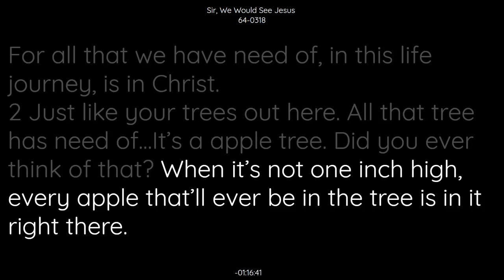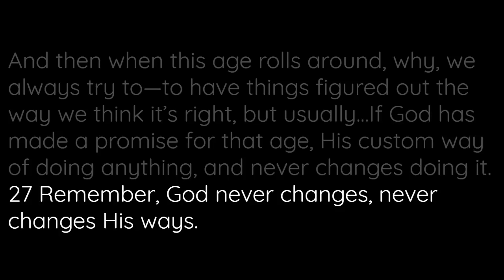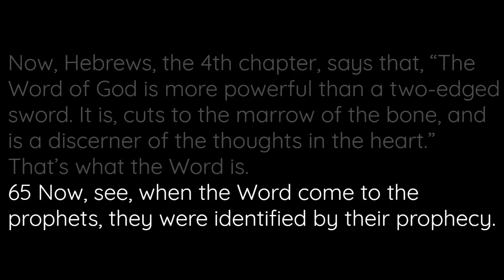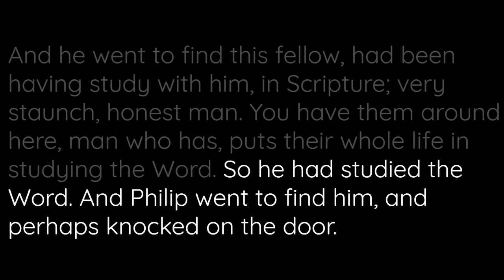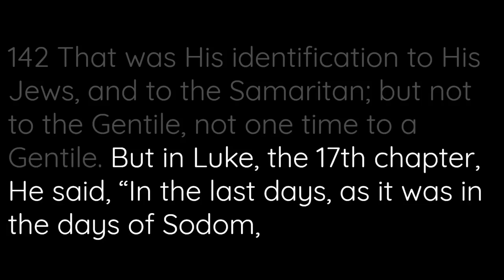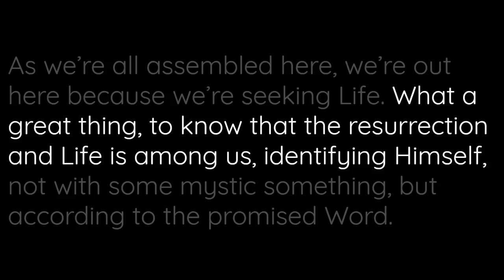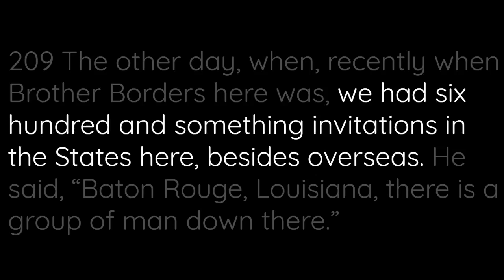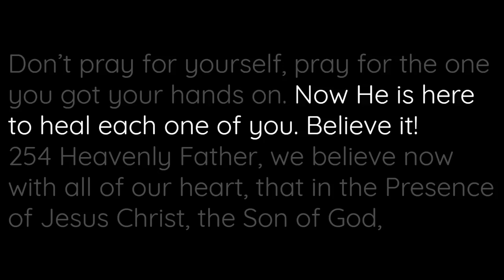64-0318 Sir We Would See Jesus | William Branham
64-0318 Sir We Would See Jesus | William Branham